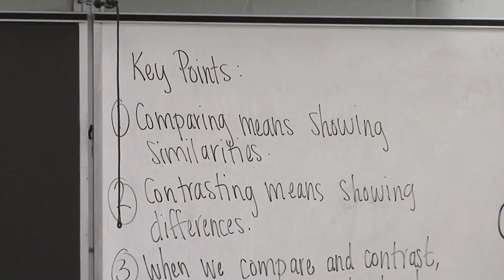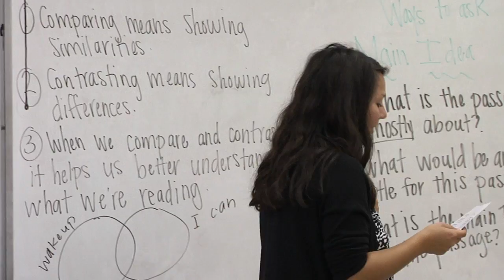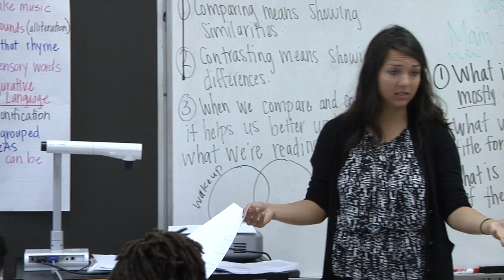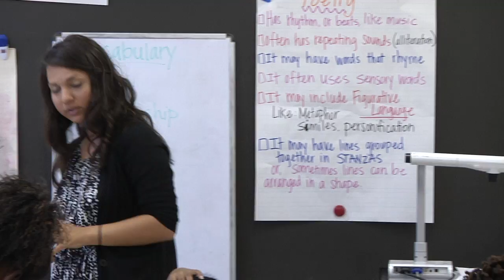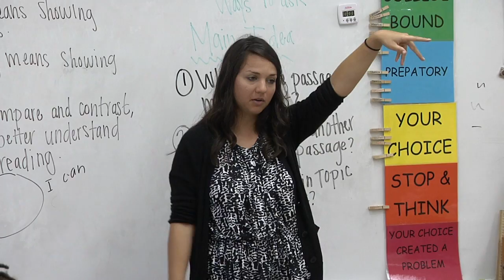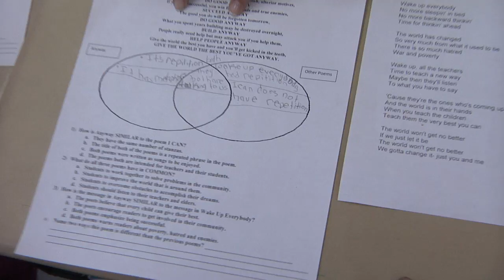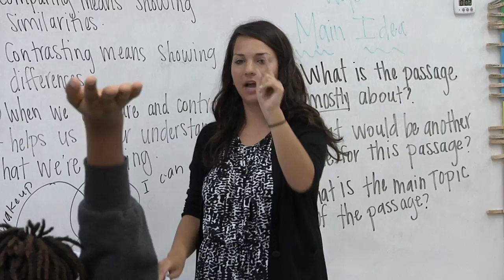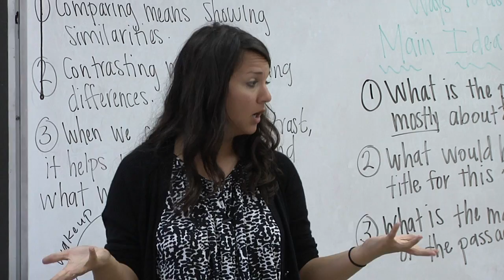Lauren Martin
Wells Fargo Excellence in Teaching Series